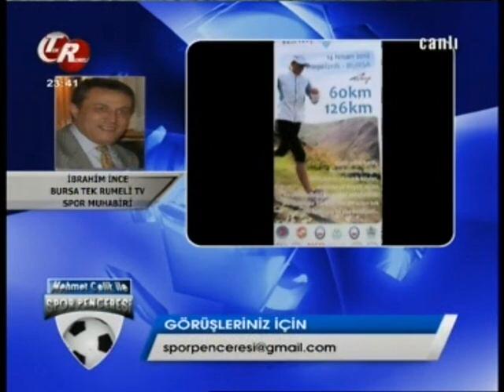Spor Penceresi-29 Mart 2012-7